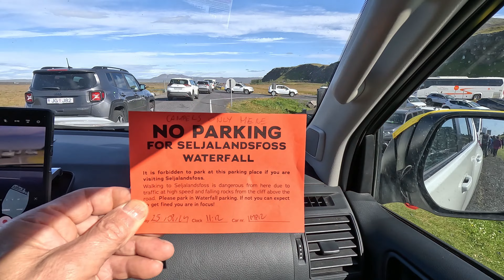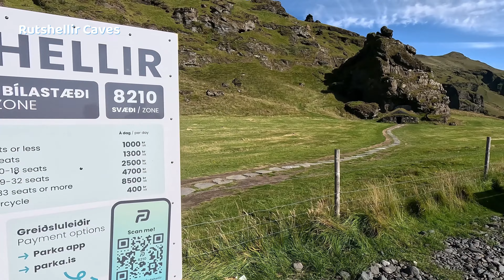4x4 KELIONĖ PO ISLANDIJĄ Pirmoji dalis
2020 metais kelionės planus sujaukė kovidas...bet po keturių metų įvendinome tai, kas buvo suplanuota.  Maršrutas su patarimais ir aprašymais jau krautuvės lentynoje. Islandiją būtina aplankyti nors kartą gyvenime, o šis video bus jūsų gidas kelionėje. Interaktyvų maršrutą įsigyti čia